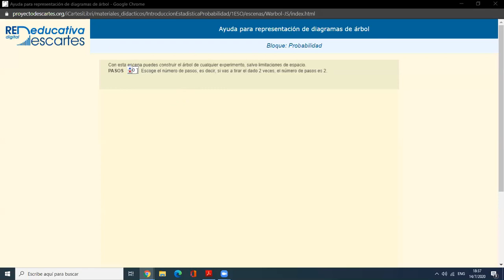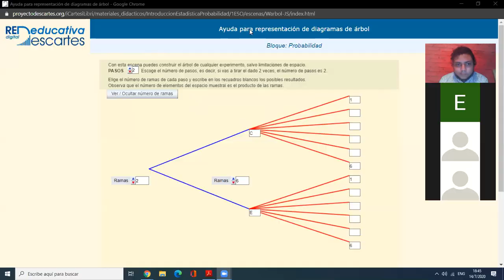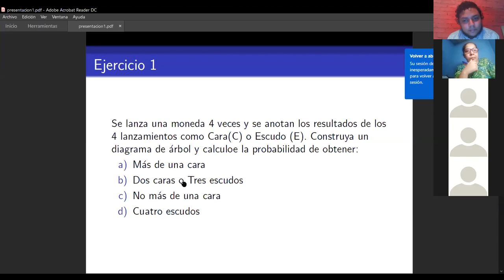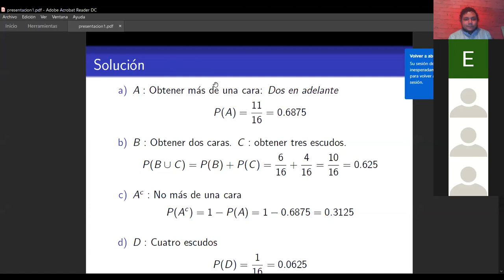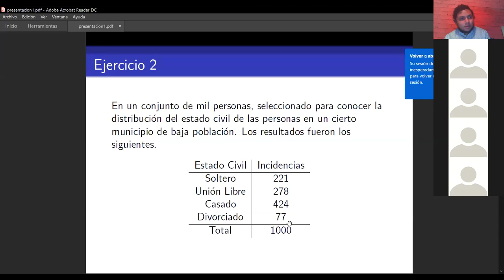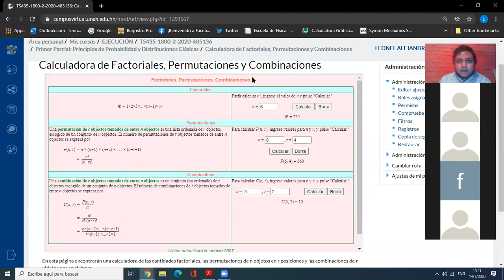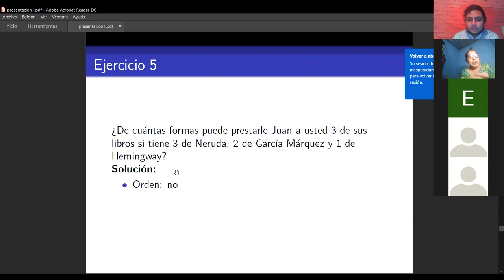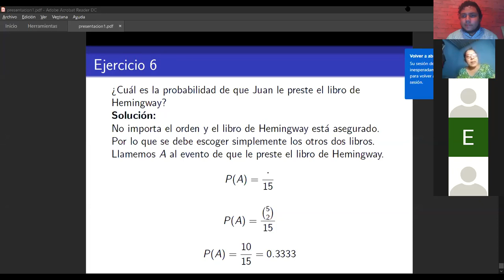Solución de ejercicios #1 || Estadística Analítica || UNAH II PAC 2020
Reunión hecha por zoom con los estudiantes de Estadística Analítica TS - 435. Resolvemos ejercicios básicos de probabilidad utilizando diagrama de árbol, técnicas de conteo y los enfoques y reglas de probabilidad.